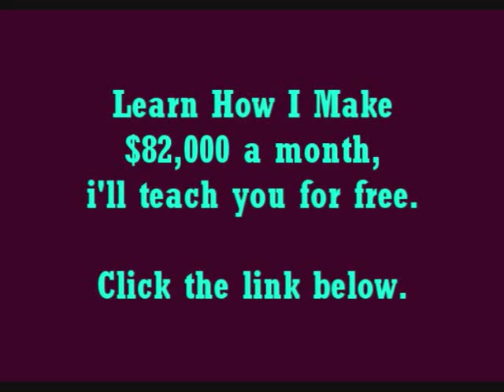Make Something - HS87 (Feat. Kent M$NEY, K. Roosevelt, Hit-Boy & Common)